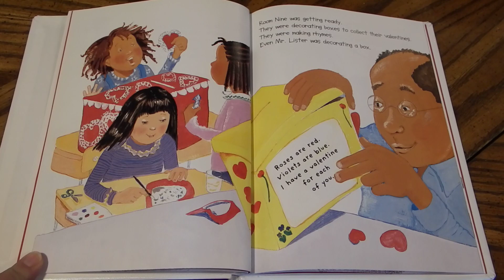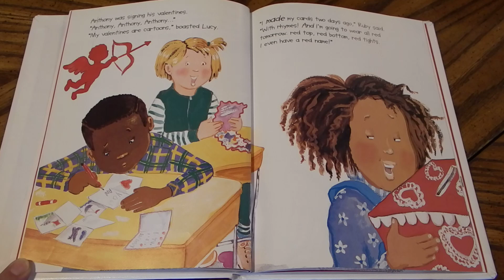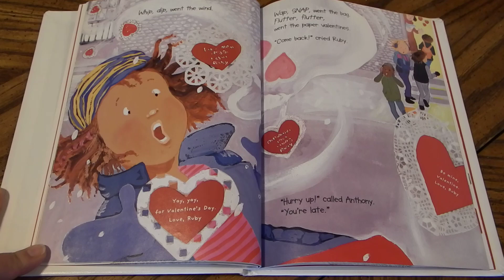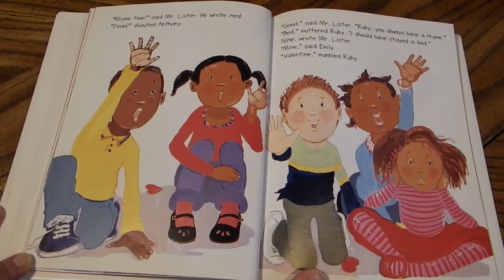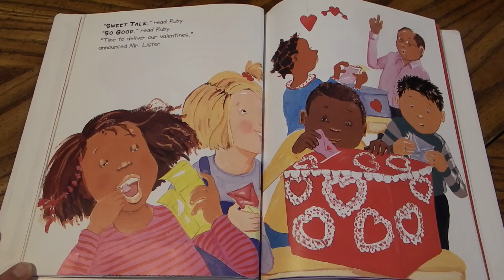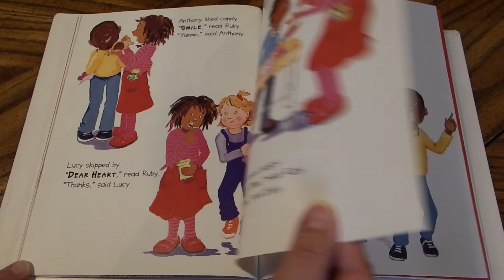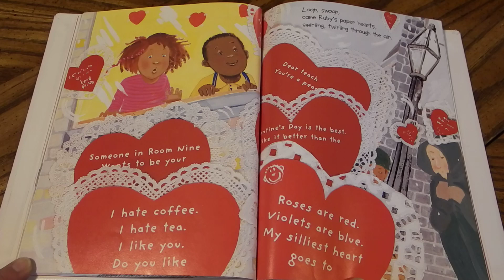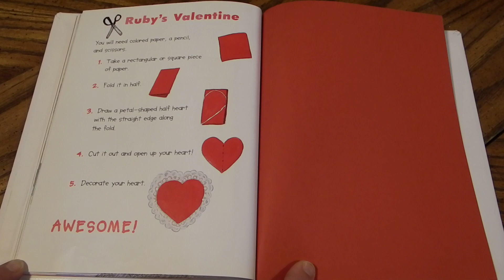Rhyme Time Valentine By Nancy Poydar Read Aloud For Kids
Ruby is positively thrilled that Valentine's Day is nearing! When the 14th finally arrives, the sky is gray and the wind, blustery. On her way to school, a gust of wind blows open her sack of handmade cards, and the missives are swept away into the swirling snow. The day is eventually saved when Ruby remembers the box of small candy hearts with messages and distributes them to her friends.